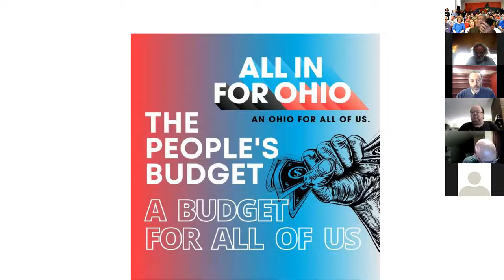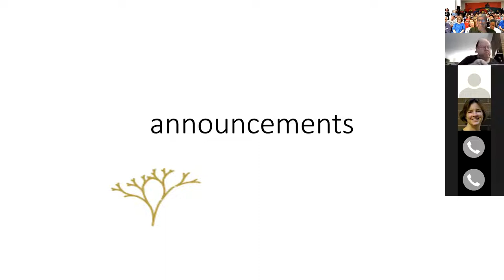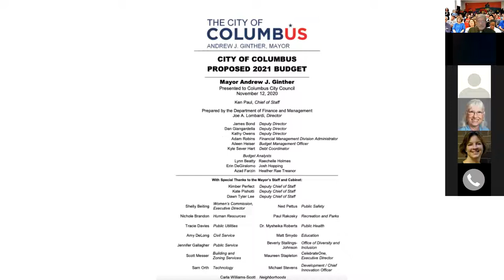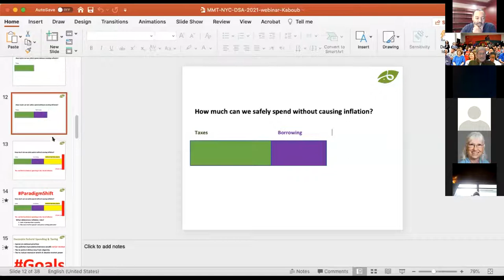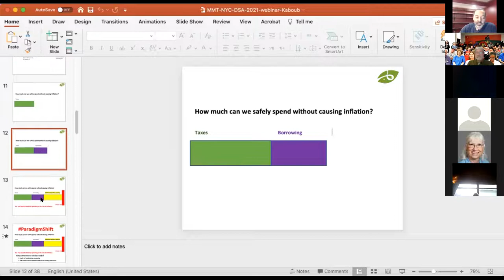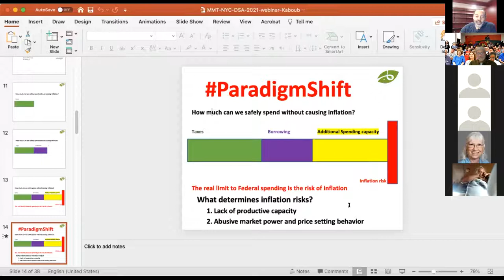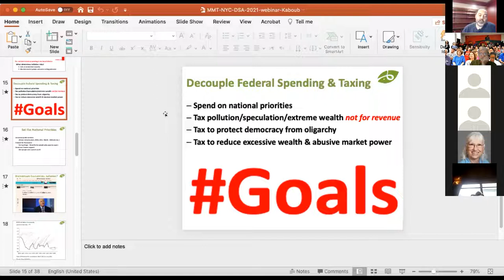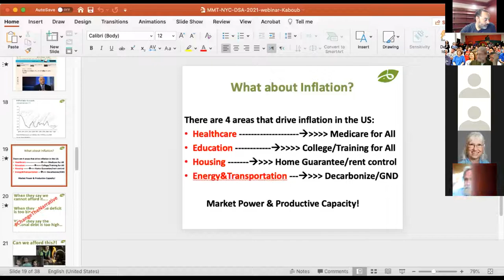Columbus Free Press July 10, 2021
Speakers:
Host: Mark Stansbery, Free Press Board member.
MMT with Dr. Fadhel Kaboub, Professor of Philosophy, Politics and Economics, Denison University
Joe Motil, Columbus activist
Pat Marida
Cathy Cowan Becker
Eriyah Flynn and others